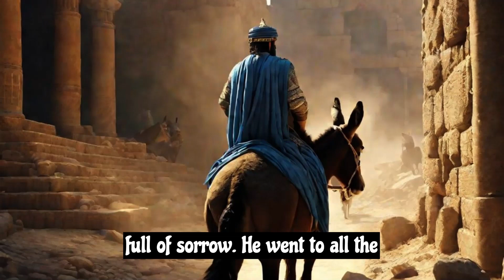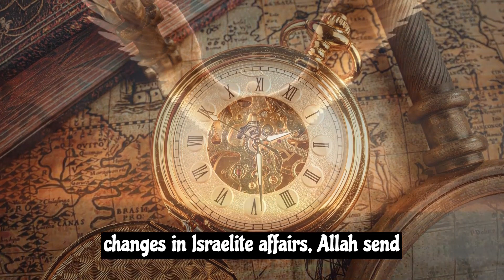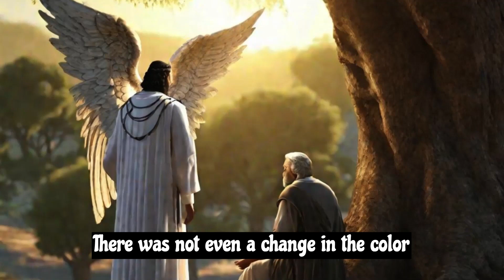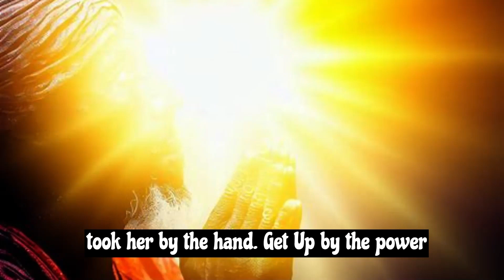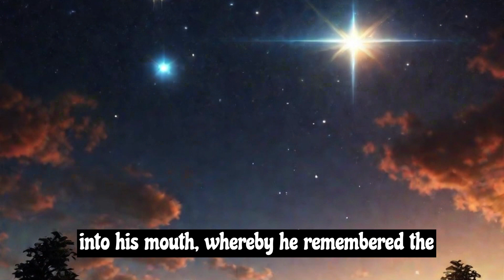Story of Prophet Uzair (Ezra)|Why Jews Believe That Uzair Was Son of God?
your quries

prophet uzair
prophet story
prophet Uzair story in Quran
story of prophet Uzair
prophets
history of hazrat uzair
story of prophets
hazrat uzair aleh salam story
the story of uzair
bible story of ezra
book of ezra
prophet ezra in quran
prophet ezra in the bible
summary of ezra
prophet uzair (ezra)
ezra bible story
bilbicla stories